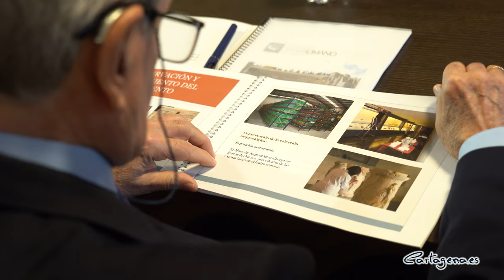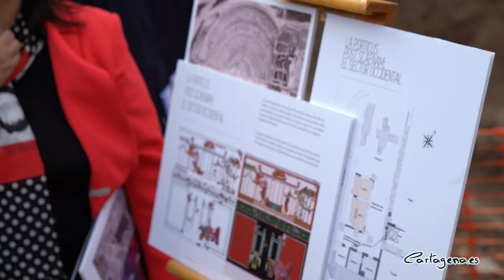2022 12 14 Vuelven las excavaciones al Teatro Romano después de 15 años para recuperar el pórtico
Las excavaciones al Teatro Romano de Cartagena se retoman 15 años después, según ha anunciado la alcaldesa, Noelia Arroyo, que junto a los integrantes del Patronato de la Fundación Teatro Romano han visitado las obras este miércoles, 14 de diciembre, y han calificado este momento como histórico por "seguir recuperando nuestra joya patrimonial”.

La visita se ha producido tras la reunión del Patronato, a la que también ha asistido la vicealcaldesa, Ana Belén Castejón; el consejero de Presidencia, Turismo y Cultura, Marcos Ortuño; el director general de Patrimonio Cultural, Pablo Braquehais y la directora del Teatro Romano de Cartagena, Elena Ruiz Valderas.

La alcaldesa ha asegurado que “lo que mucha gente desconoce es que, en realidad, la mitad del Teatro Romano estaba esperando ser recuperada, y ese momento ha llegado”. “La actuación de esta fase del proyecto alcanza los 780.000 euros, ya ha comenzado y se desarrollará hasta el mes de septiembre”, ha añadido.

Parte del jardín porticado se encuentra en sótanos bajo una manzana edificios, pero otra parte importante está disponible gracias a la gestión del suelo que hizo en su día del Ayuntamiento y estaba a la espera de que llegara el momento de su excavación.

“El proyecto que ahora comenzamos supone excavar un tercio de esa superficie y recuperar una parte de la estructura porticada que rodeaba el jardín, con otras dos grandes novedades que harán más singular aún nuestro teatro”, según Arroyo. Entre ellas, el proyecto contempla la recuperación de pinturas, ya que, como ha dicho, hay muy pocos teatros que las conserven, y en Cartagena, “por fin vamos a ver pinturas originales de nuestro teatro romano. Se va a aplicar toda la ciencia aprendida en los yacimientos de Cartagena durante estas décadas para recuperarlas”.

La segunda singularidad contempla la recreación de los jardines a partir del análisis del polen de las plantas originales de la época. Ese polen sigue dentro de la parcela y vendrán especialistas a identificarlos. “Hay una gran complejidad científica en el proyecto, pero estamos en manos de los mejores expertos”, ha dicho la alcaldesa.

En esta línea, la directora del Teatro Romano de Cartagena, Elena Ruiz Valderas, ha explicado que los trabajos ofrecen una zona de excavación arqueológica en la que “podremos conocer mejor la cripta y analizar la zona central de la plaza que no hemos podido analizar antes, donde podremos recuperar elementos interesantes”.

Por su parte, el director científico del proyecto y codirector de las excavaciones, Sebastián Ramallo, ha subrayado la envergadura de la investigación, ya que el pórtico ocupa una extensión similar a la del propio teatro y es un elemento "que operaba de forma autónoma y tenía múltiples funciones”. “Queremos marcar pautas en la investigación de este tipo de espacios con arquitectura teatral aplicando nuevas metodologías”, ha añadido.

Asimismo, el también catedrático de arqueología, ha destacado el gran aporte científico que sumará la investigación del pórtico, ya que “es un elemento vivo, que sufrió varias modificaciones desde la creación del Teatro Romano”. Esas variaciones, según el experto, aportarán muchos datos interesantes para futuros proyectos.

Con estos trabajos, “ponemos en valor esta joya que tenemos en Cartagena y la Región de Murcia”, ha señalado el consejero de Presidencia, Turismo y Cultura, Marcos Ortuño. De esta manera, ha puesto en valor el compromiso del Gobierno Regional con Cartagena, ya que es la “la capital turística y cultural de la Región”, y ha recordado que el presupuesto del ejecutivo recogido partidas de 700.000 euros para el proyecto del Cine Central, 500.000 euros para la puesta en valor del Submarino Tonina o los 250.00 euros para la Basílica de la Caridad.